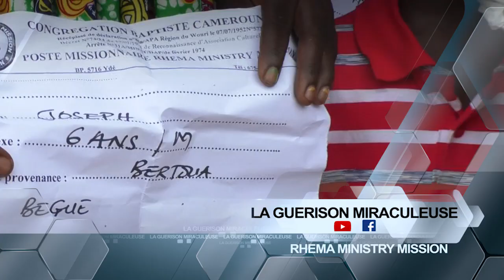Guérison miraculeuse: Ce garçon bégayait, mais il utilise l’eau ointe et retrouve la parole courante